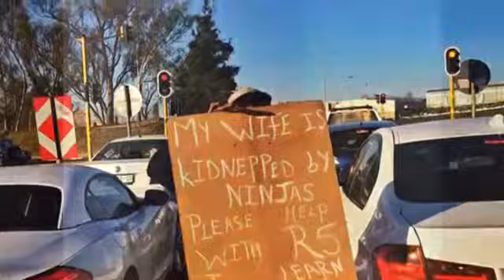VAAL MODELS 101 Reality Show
Sedibeng TV first Vaal Models 101 Reality Show, Cast: BK, Mordecai, Sello, Jose and Teboho ( Special Geusts Tsholo, Miss Emfuleni 2013/14 and Sophia) do follow the show on SedibengTV twitter page: @SedibengTV. Thanks to Vaal University Of Technology, Efigy Production, So Bling Entertainment, YPIBI and Sedibeng Municipality.